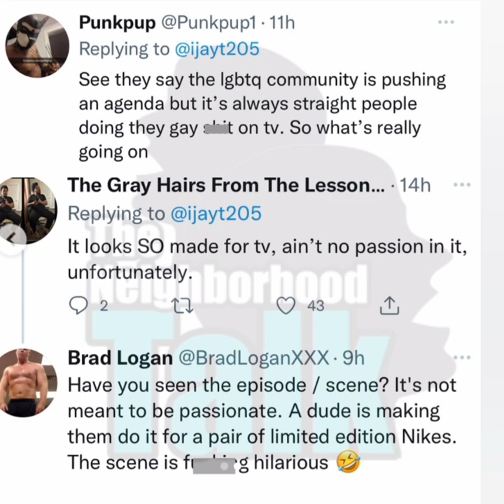Social Media Reacts To Lakeith Stanfield & Donald Glover Kiss On A Episode On FX Atlanta!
is it too much or is it just acting?